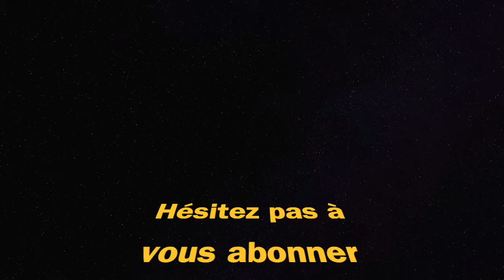L' EM2 , META de la SAISON 6 de WARZONE ?